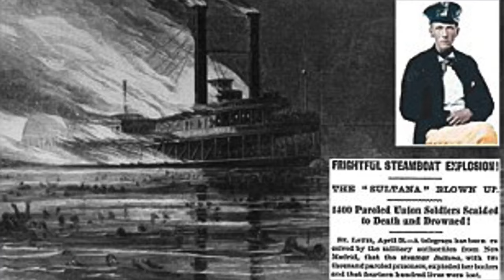"Top 7 Cruise Ship Disasters | Learn from History's Mistakes | Top 7 Series | S.O.S.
In this episode, we discuss the dark and sad realities of cruise ship disasters. While these tragic events are somber, it is necessary to shed light on them to prevent history from repeating itself.

Join us as we uncover the details of seven notable cruise ship disasters that have shaped the industry's safety regulations. We begin with the infamous sinking of the RMS Titanic, followed by the Costa Concordia tragedy and the harrowing story of the SS Eastland. We also explore the MS Estonia's ill-fated voyage, the catastrophic sinking of the MV Wilhelm Gustloff, the Carnival Triumph's engine room fire, and the heartbreaking tale of the SS Sultana.

Through this informative and thought-provoking discussion, we aim to raise awareness about the importance of stringent safety measures, emergency protocols, and responsible decision-making within the cruise ship industry. By examining the past, we can learn valuable lessons that help us avoid similar disasters in the future.

Together, let's honor the lives lost and work towards a safer future for all cruise ship passengers and crew members.

What are your thoughts on these disasters? Do you think that some of them were preventable?

Shot in 4K 30fps with my Sony ZV1 and DJI Mini 2 Drone.

My DJI Mini 2 Drone Combo I purchased:

My Camera: